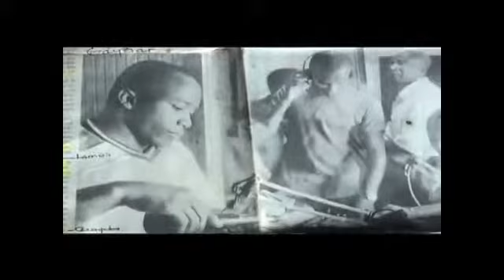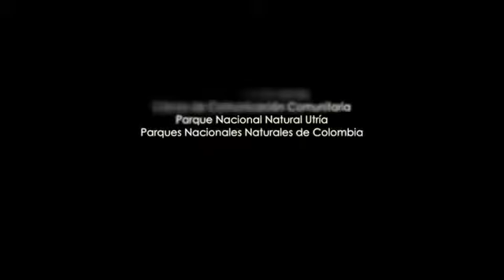"La emisora más pequeña del mundo" Video concurso21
Video participante del concurso "Historias Inspiradoras de Áreas Protegidas"
Área Protegida: Parque Nacional Natural Utría
País: Colombia